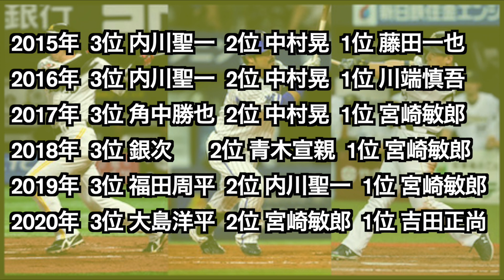【プロ野球】最も三振の少ない打者はこの選手だ！！【分かった人は野球通】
こんにちは。野球ノートです。

今回は三振の少ない打者ランキングを発表していきます。

また今回は2015年〜2019年までの5シーズン、それぞれ上位3選手を発表しているので、予想してみてくださいね！！